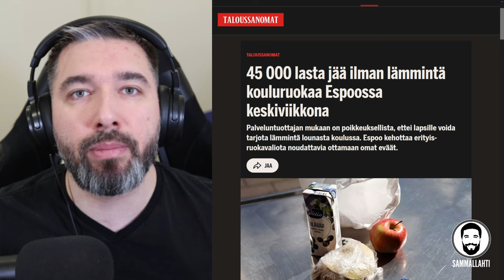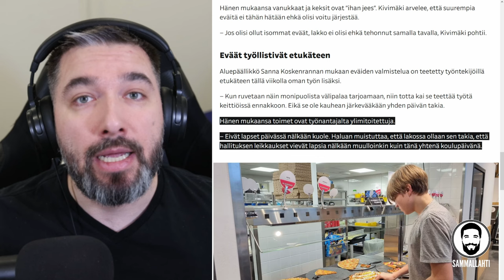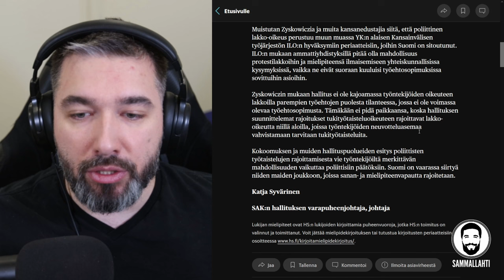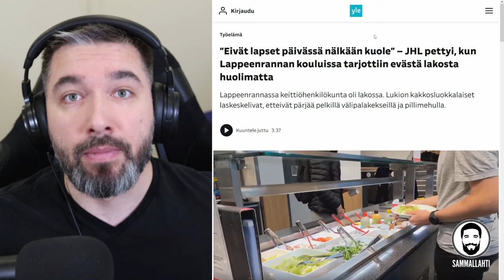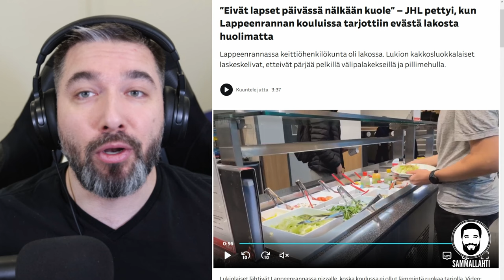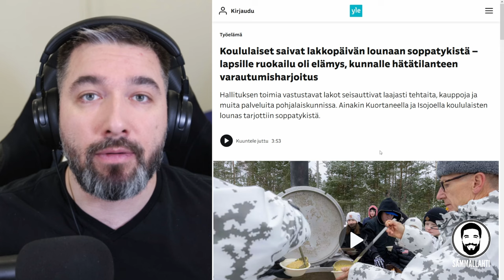AY-liike otti lapset poliittisen lakon ihmiskilviksi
Sisältö:
00:00 - Poliittiset lakot seis!